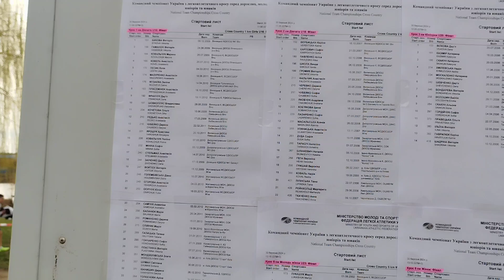Початок Змагань Чемпіонат України з Легкої Атлетики Крос в Вінниці 👍 Вишенський Парк 📺 ❤️30.03.2024